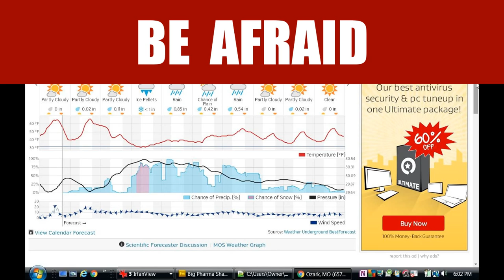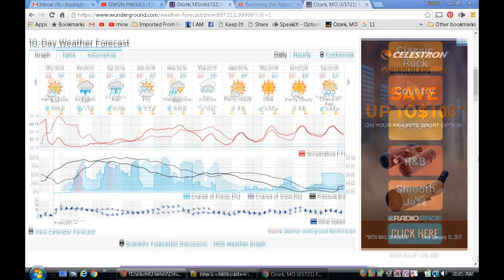Ice Storm 2017 KY3 KYTV KY3NEWS KSPR33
Good morning! Freezing rain has developed as expected this morning but it is rather showery in nature. Rather than a large shield of freezing rain it comes in pockets. Most of southern and central Missouri will see some ice this morning but the amounts will vary from place to place. Overall I expect a tenth or less in far southern Missouri and a trace in Arkansas, around a quarter inch or so around Springfield, and slightly higher amounts in spots. The freezing line continues to be the main forecast challenge.

It appears we’ll see that line get to around highway 60 this afternoon, changing Springfield to rain. I think we’ll stay above freezing the rest of the weekend in southern Missouri, but central Missouri may stay below freezing into Sunday morning. Additional rounds of rain or freezing rain are likely tonight through Sunday, so the most likely spots for any power problems will be north of Springfield. By Sunday we’ll see temperatures go above freezing area-wide with rain especially in the morning. The main storm will move through Monday and Monday night, spiking the temperatures in the 50s and 60s and bringing the chance for a few storms.